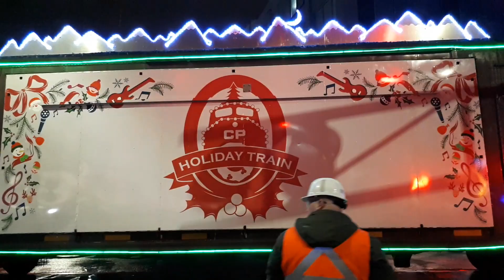CP CHRISTMAS HOLIDAY TRAIN 2018 - LONDON, ON #1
(My sincere apologies but for some reason, the audio did not record on this video). The train whistle was blowing, the train bell was ringing, and the crowd was cheering as the CP Christmas Holiday train arrived in London on Thursday, November 29, 2018, at 8:15 pm with a huge crowd on both sides of the tracks on Richmond Street, just south of Oxford. This is the CP Holiday Train's 20th anniversary. There were two trucks present to accept food for the local London Food Bank. Performers included Sam Roberts Band and Jo Jo Mason. (Raymond Taylor video)  (No longer able to stabilize videos.)